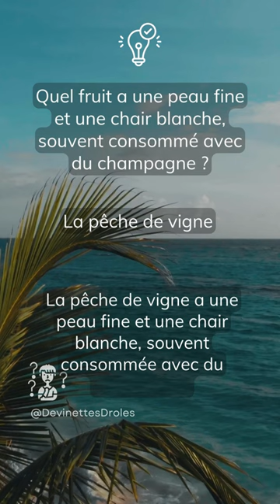Quel fruit a une peau fine et une chair blanche, souvent consommé avec du champagne ?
Découvrez l'élégance des pêches de vigne dans cette énigme fruitée.